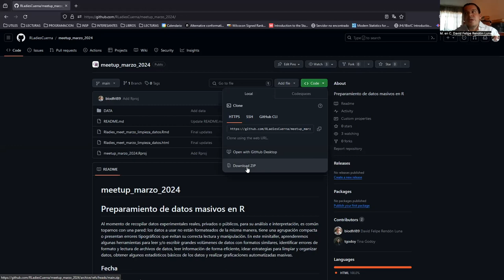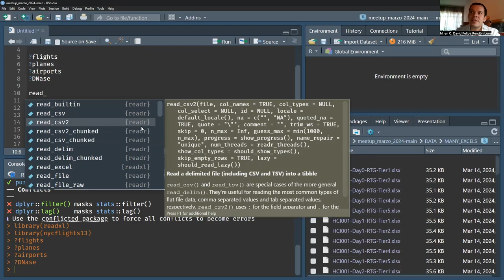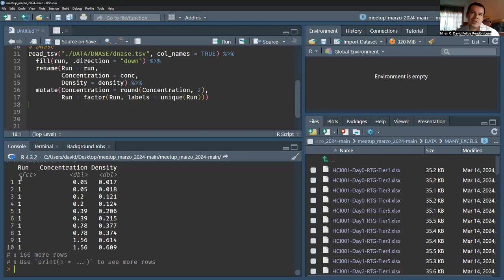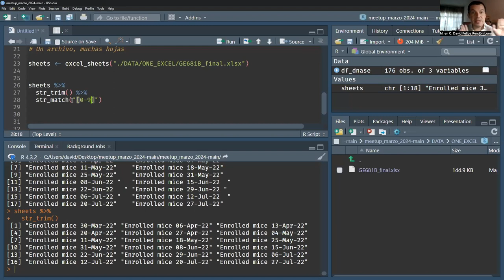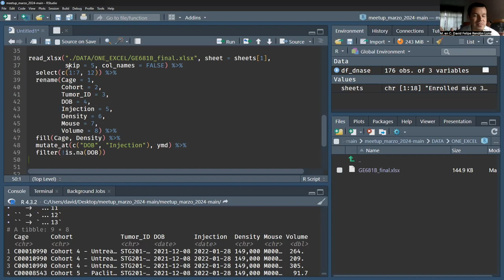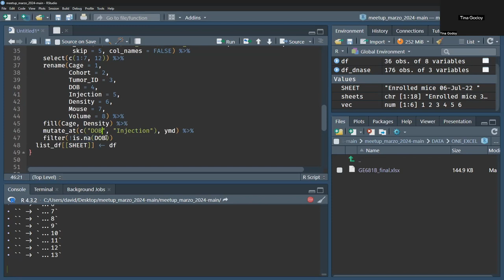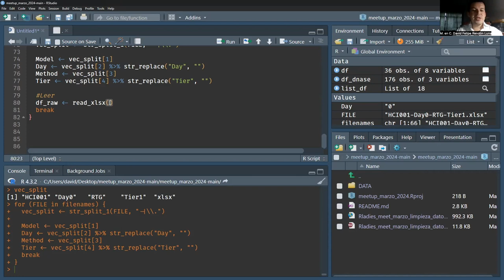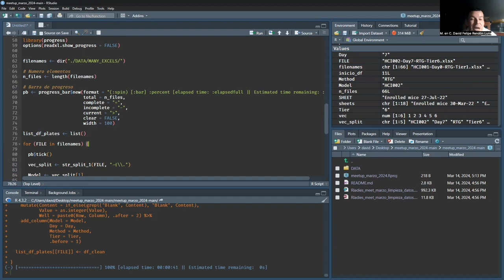Meetup Marzo 2024: Preparamiento de datos masivos en R